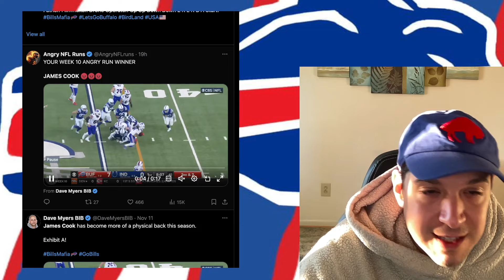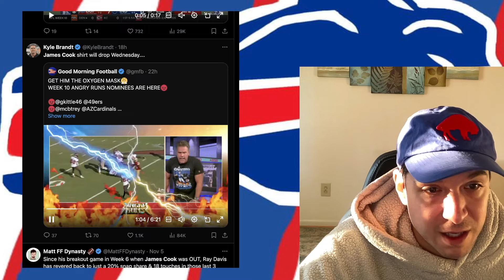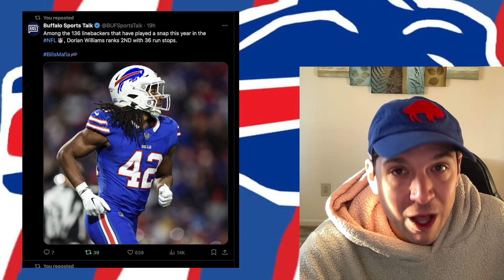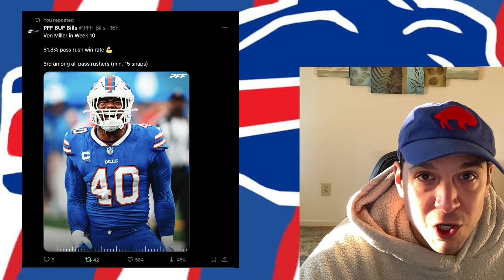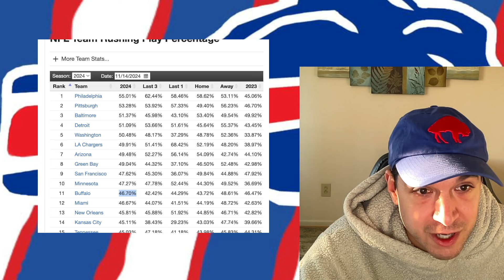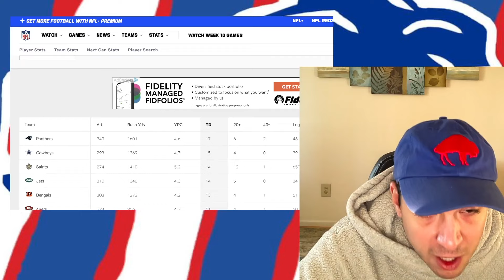Buffalo Bills MAKING History Statistically in 2024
So far in 2024, the Buffalo Bills are making history statistically, with players stepping up across the board. Running back James Cook is on track to finish third on the Buffalo Bills all-time rushing touchdown list, an incredible feat showcasing his impact on the ground game. Quarterback Josh Allen has significantly limited turnovers this season, pushing Buffalo Bills to a favorable turnover differential that’s kept them competitive in tight games. On the defensive side, Von Miller stats are proof he’s back to full health, providing a powerful edge rush, while linebacker Dorian Williams has filled in seamlessly for injured Matt Milano, keeping the defense steady. This season, every play is contributing to a record-breaking year for Buffalo Bills.

📚 100% Remote Careers w/ these Online Certifications

🤯 Enjoy $20 Off with Seat Geek! (Concerts, NFL, NHL, MLB & More)